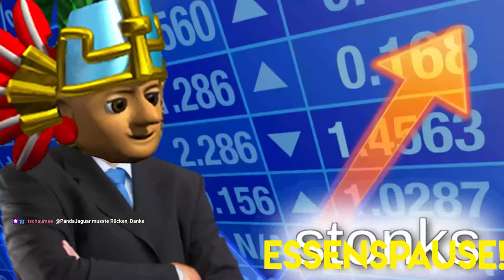Die Siedler IV - Das Dunkle Volk 1-6 (2023 Longplay) (SU, HD Patch, UBO, kein Tempeltrick)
-- Kapitelauswahl --
0:00 Mission 1 "Dunkle Saat"
48:40 Mission 2 "Dolchstoß"
2:00:05 Mission 3 "Im Namen Rolfs"
3:04:54 Mission 4 "Eine Frage der Zeit"
3:26:34 Mission 5 "Pilze pflücken"
4:40:11 Mission 6 "Alles was glitzert"
6:32:00 Essenspause, Chat wird wild